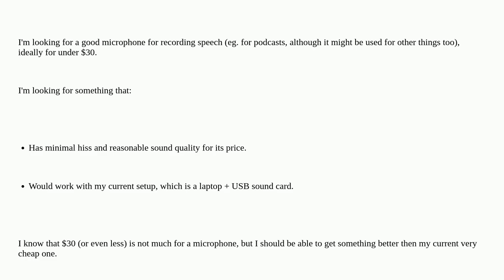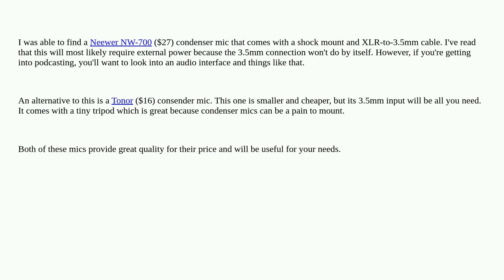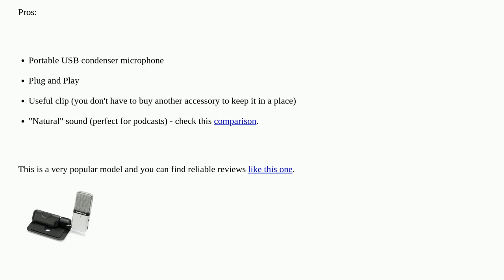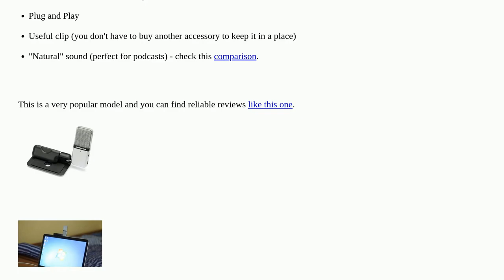Hardwarerecs: Good, cheap microphone for speech / voice recording?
Good, cheap microphone for speech / voice recording?

A special thanks goes out to the community

  audio-quality audio-recording audio microphones